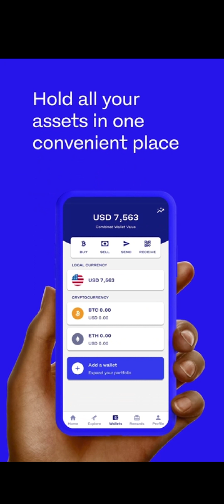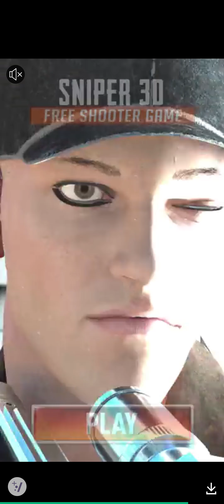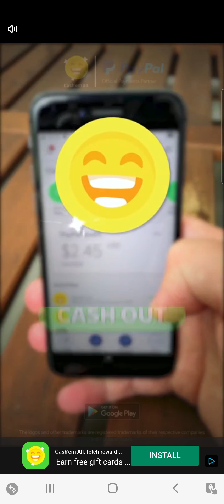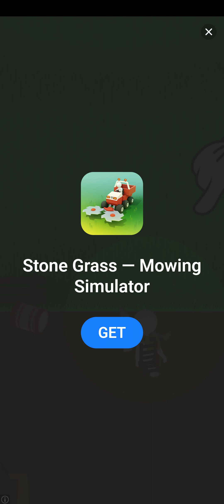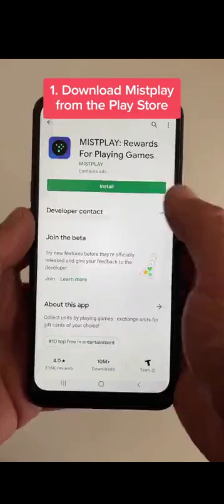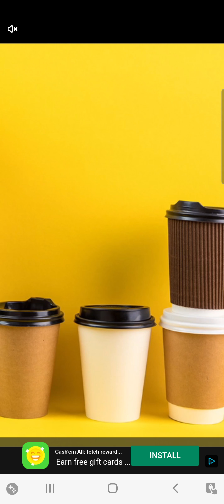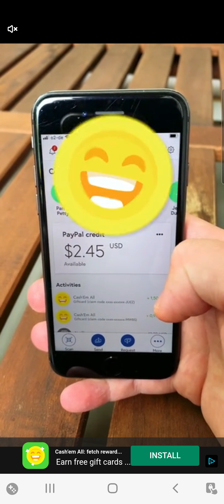MONEY RUSH CONTINUATION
Hello Jamie here and with another video. Continuing on with Money Rush, and playing more of the game.